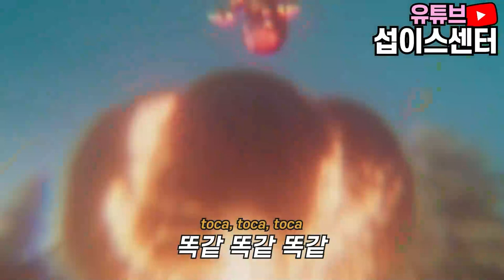[1시간] 울팀은 뭐하노...💢 게임 캐릭터들의 '토카토카 댄스' 🔥게이머들 공감주의🔥 | TOCA TOCA TOCA